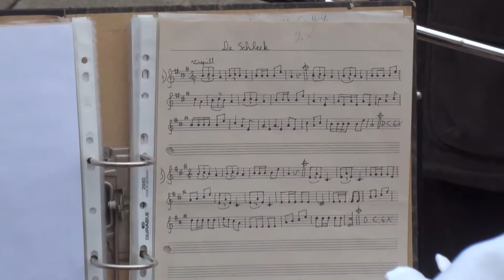Eimeischen 2015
Uucht La Veillée - La Ronde - Vallée des Sept Châteaux